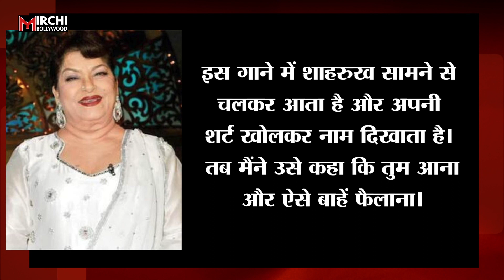जिस सिग्नेचर स्टेप ने बनाया Shah Rukh Khan को Star,उसके पीछे हैं Saroj Khan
शाहरुख खान का बाहें फैलाने वाला सिग्नेचर स्टेप है सरोज खान की देन, पहली बार इस फिल्म में ऐसे किया था शूट

 Shah Rukh Khan's signature step given by n one other than Saroj Khan.